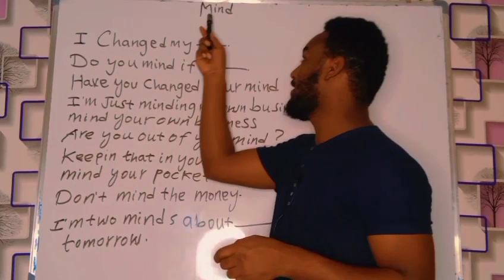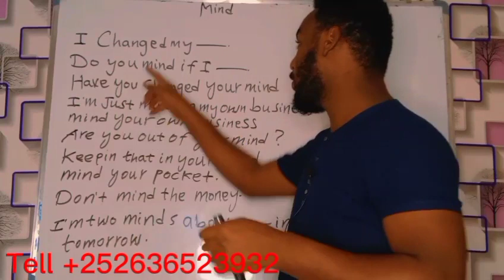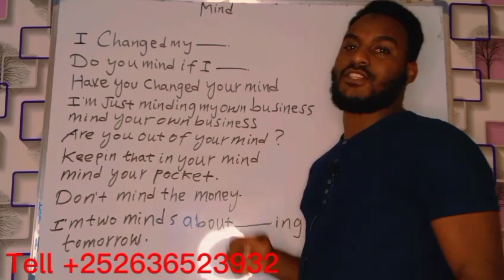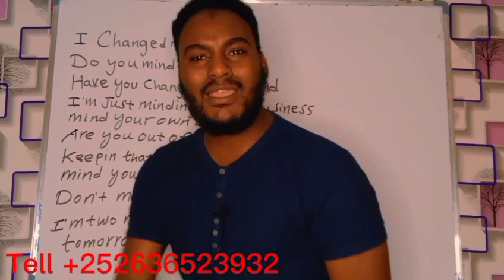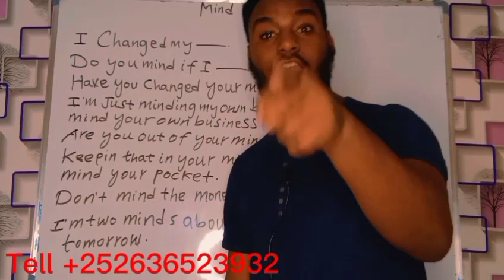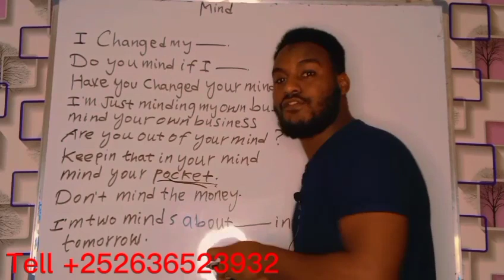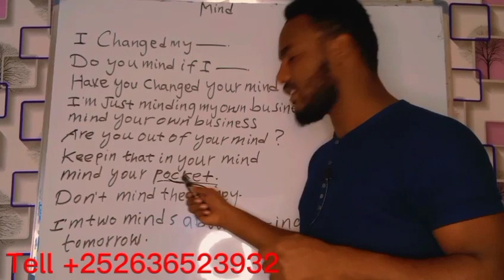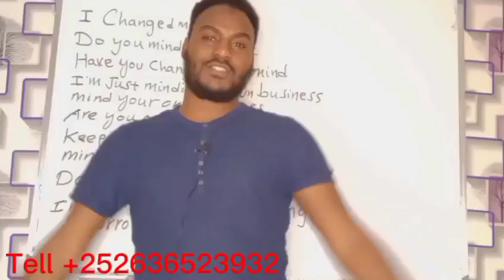Do you mind if i go ?